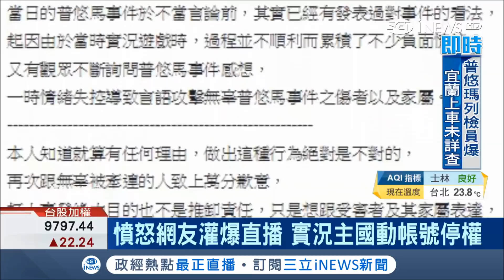統神哥哥國動失控怒罵"搭普悠瑪死好" 出面道歉承諾將捐出收入給受難家屬｜【台灣要聞。先知道】20181024｜三立iNEWS